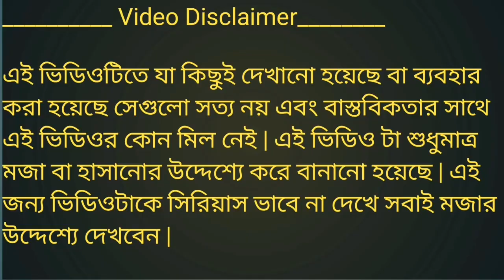মোদির জুতা পালিশের কাজ || Modi And Hasina Funny Video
New comedy video Bangla

Sheikh Hasina Modi Funny Video

Hasina Modi funny video

Shekh Hasina Funny video

Hasina Funny Video

Shekh Hasina

Haseena

Hasina

Boka Hasina

__________ Video Disclaimer________

__________ Video Disclaimer________